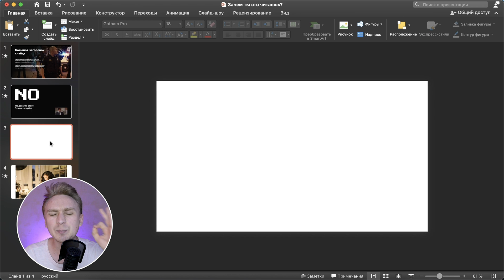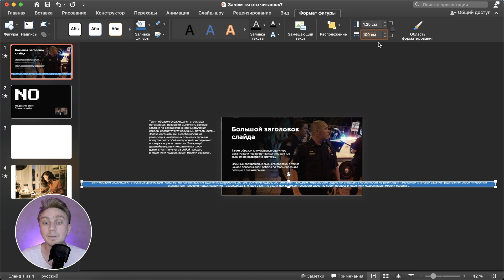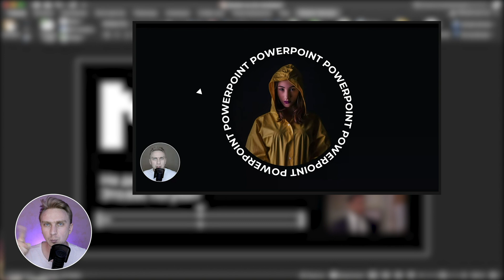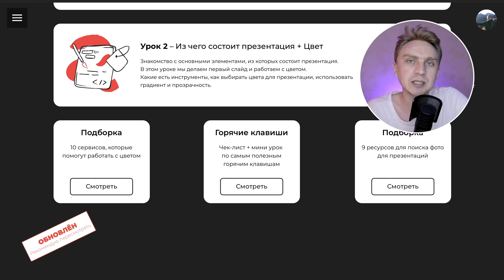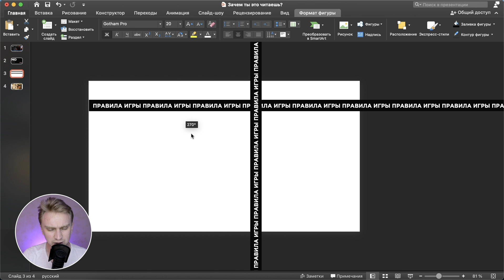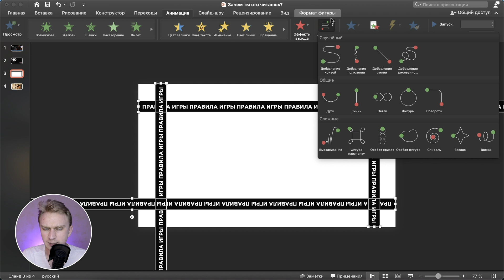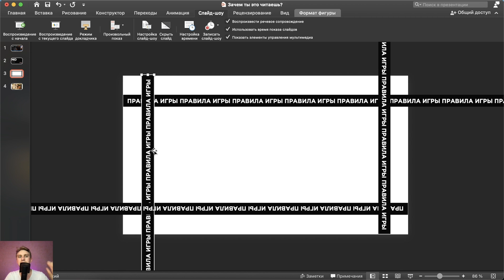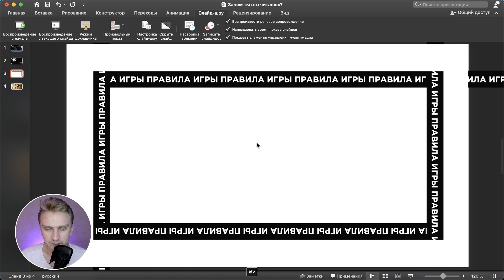Как сделать бегущую строку в презентации PowerPoint | 3 идеи для оформления | Уроки PowerPoint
Как сделать анимацию бегущей строки в презентации PowerPoint. 3 идеи для оформления.